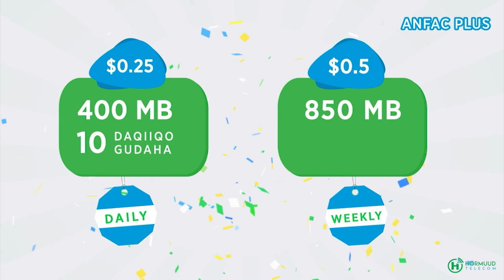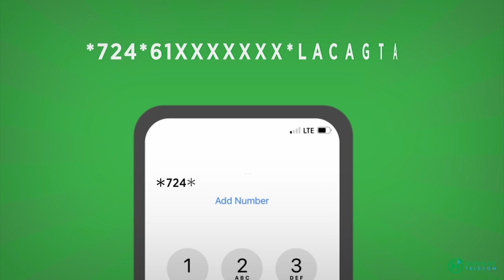Qaybta 1-aad sheekadda:- Oday Cabdulle iyo dirir oo loo kala waramay.